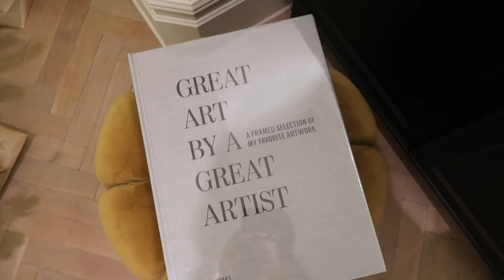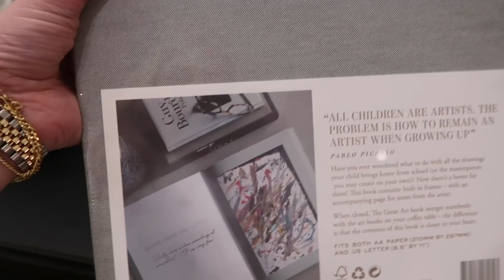VLOGMAS DAY 6 2020 | Get Ready With Me & Present Ideas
Hey my loves, sorry about the delay in getting the vlog's out, I've had quite a lot going on recently but anyway hope you enjoy this one :)

Make Up:
Similar Dressing Gown
Charlotte Tilbury Magic Serum
Charlotte Tilbury Magic Cream
Charlotte Tilbury Flawless Filter, shade 4 medium
IT Cosmetics brush
Charlotte Tilbury foundation, shade 5 cool
Becca Under Eye Concealer
IT Cosmetics Concealer, 20 medium natural
Benefit Hoola Bronzer
Glossier Cloud paint
Nars Lip Balm
Eyeko Mascara
Charlotte Tilbury Lip Liner
Charlotte Tilbury Lipstick
Charlotte Tilbury Lip Collagen
Straighteners I used to curl my hair

What I Wear:
Amazon Fashion jumper
UGG Slippers
Necklace Pendant
Name bracelet
Gold Bangle
White crop sweatshirt: Old Topshop, but similar

Trouva:
Fake Mistletoe
Espresso Cups
Sam’s Coffee Machine

Evening Skincare:
Pixi Glow Tonic
ESPA Face Serum
ESPA Moisturiser
The White Company Pj’s, sold out but similar
Jessica Nail Oil
Rapid Brow
Lucas Paw Paw Ointment
Face Roller